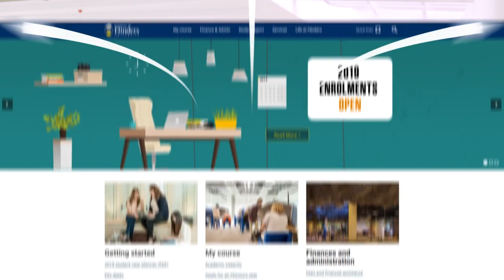Welcome to Flinders University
Flinders University Vice-Chancellor, Colin Stirling, talks about what makes Flinders a wonderful place to study